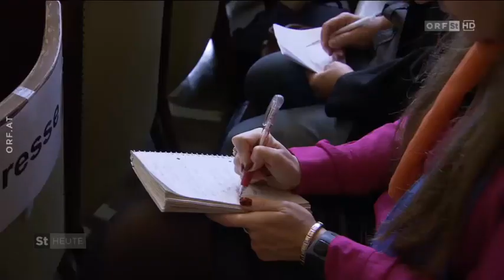"Staatsverweigerer": Aufregung im Urteil in Graz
Das Urteil im Staatsverweigerer-Prozess sorgt für Aufregung, denn seit Ende des Zweiten Weltkriegs wurde niemand mehr wegen Hochverrats verurteilt. Die beiden Hauptangeklagten erwarten 14 und zehn Jahre Haft.